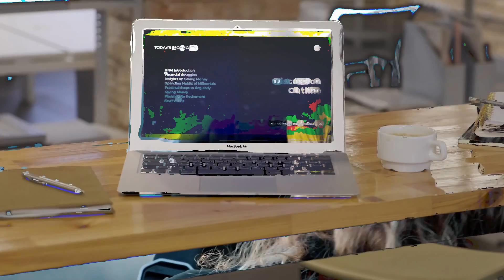BLIND TESTING THE CHEAPEST APPETENT FACE-LIFT VIRTUOUSNESS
"Come, Nellie, let's go up stairs again. We won't say any thing more
about it," said Flora; and she led her out of the room.